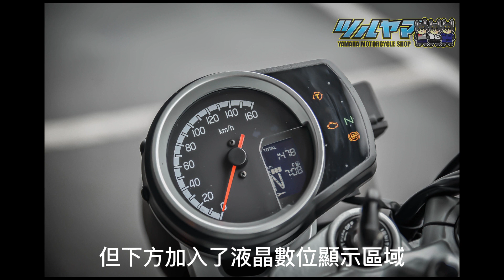｜好車報報｜平價又滿配的純正復古街車 －HONDA CB350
由印度本田所推出的HONDA H’ness CB350
經典復古的外型掛上CB的名號
以不到20萬的售價
搭配全車LED燈具、滑離合、甚至是HSTC循跡控制等豐富配備
可說是相當的有吸引力

由於印度市場對於車輛的要求首重耐用與實用
單看印度最有名的"機車閱兵"就知道他們造的機車有多耐操了吧
氣冷單缸加上較為保守的輸出設定
引擎著重在低轉的扭力
市區走走停停也是相當的愜意

更難能可貴的是單缸引擎令人詬病的震動問題
在CB350上處理的非常好
轉速即便拉到紅線震動也相當輕微
搭配滑動式離合器與寬大舒適的椅墊
騎起來的調性只有“舒服”兩個字可以形容(❁´◡`❁)
吹著撫面而來的徐徐微風，以悠閒步調欣賞沿途風景
適合騎帥不騎快、慢慢品味生活的騎士

目前CB350各種版本、各種配色皆有實車在店
有興趣的車友，歡迎來店賞車～
✅線上辦理
✅全國宅配
✅保固兩年
✅超值加碼
✅低利率延長方案
🔰鶴山國際重車
🔷新北市新店區中興路一段188號
🔺09:00-21:00
🔻凡進門市請